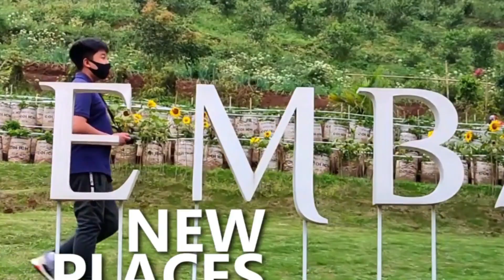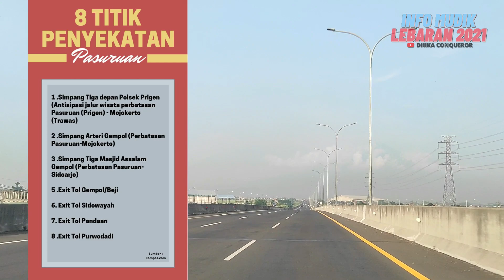Penyekatan Mudik Jawa Timur 2021 | Sidoarjo - Pasuruan Lewat Tol Aman Tidak Ada Penyekatan ?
Halo sobat viewers 👋...
Kembali lagi bersama saya Dhika di channel Dhika conqueror...

Kali ini saya mau meliput jalur mudik Sidoarjo - Pasuran apakah aman dari program Penyekatan Mudik 2021, dimana kita tahu bahwa di lebaran tahun ini kita dilarang mudik oleh pemerintah. Hampir seluruh kota mengadakan Penyekatan Mudik untuk menahan warga yang akan melakukan mudik ke kampung halaman, demikian juga di Jawa Timur yang mengadakan program Penyekatan Mudik Jawa Timur 2021.
Saat ini yang akan saya liput adalah jalur mudik dari Sidoarjo tepatnya dari Taman Sidoarjo menuju Pasuruan lewat tol, tetapi masuk Pasuruan-nya bukan di Exit Tol Pasuruan melainkan keluar di Exit Tol Gempol - Beji - Pasuruan.
Seperti apa kondisi Penyekatan Mudik di Sidoarjo Pasuruan, yuk simak video selengkapnya.

Gear ⚙️:
• Kamera 📷 : Sony a5000
• Smartphone 📱: - Realme 6 Pro
- Redmi note 9 pro
• Drone 🚁 : Mjx b12
• Laptop 💻 : Asus a407uf